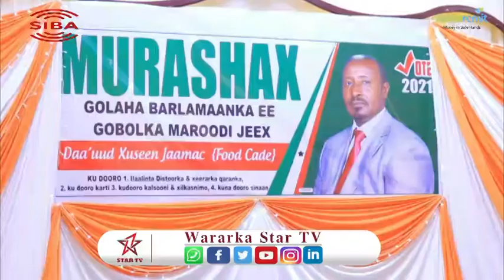Gudoomiyaha Xusbiga Wadani Ayaa ka qaybgalay Munaasibad Lagu Shacinay Mush :Daaud Xusen Jamac